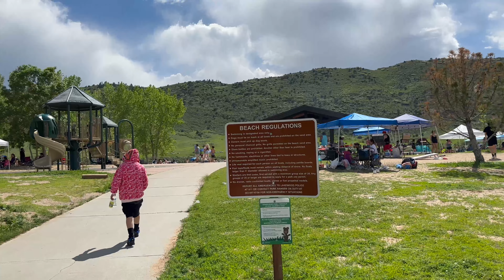Scenic Colorado Drive: Red Rocks to Bear Creek Park Road Trip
Buckle up and join us on an unforgettable journey through the stunning landscapes of Colorado! In this captivating YouTube video, we'll take you on a picturesque driving tour from the world-famous Red Rocks Amphitheatre to the serene beauty of Bear Creek Park.

🏞️ **Red Rocks Amphitheatre:**
We'll start our adventure at the iconic Red Rocks, known for its natural red sandstone formations and hosting some of the best live music events in the world. Experience the awe-inspiring views and learn about the history of this legendary venue.

🚗 **Scenic Drive:**
As we hit the road, you'll be treated to breathtaking vistas of Colorado's Rocky Mountains. The drive is a visual feast, with winding roads, pine forests, and glimpses of wildlife as we make our way to Bear Creek Park.

🌳 **Bear Creek Park:**
Our destination is the serene Bear Creek Park, a hidden gem known for its tranquil lakes, lush greenery, and outdoor recreational opportunities. Explore the park's hiking trails, picnic spots, and get a taste of Colorado's natural beauty.

Join us on this enchanting road trip that captures the essence of Colorado's natural wonders.